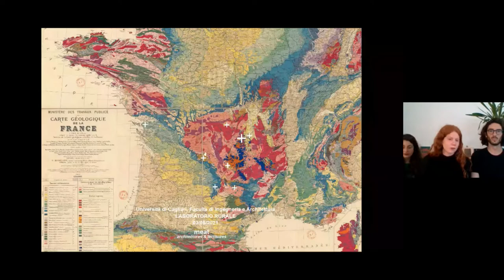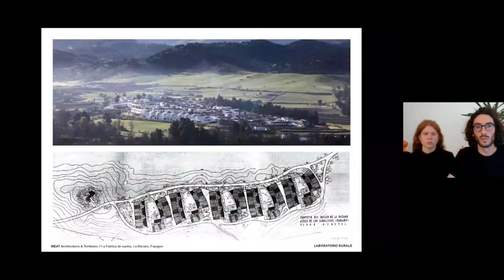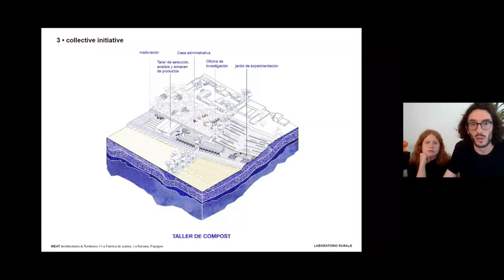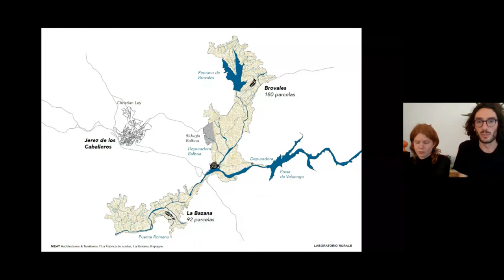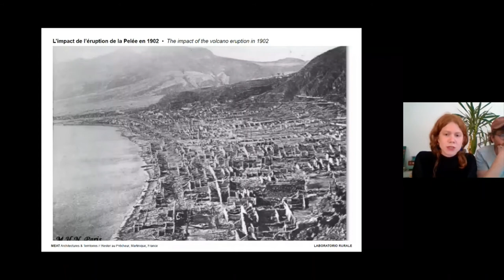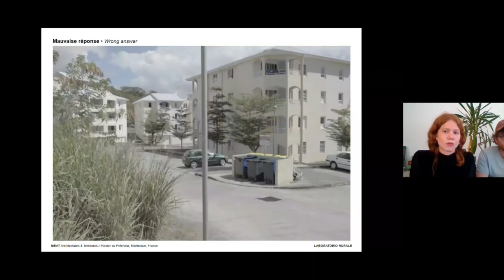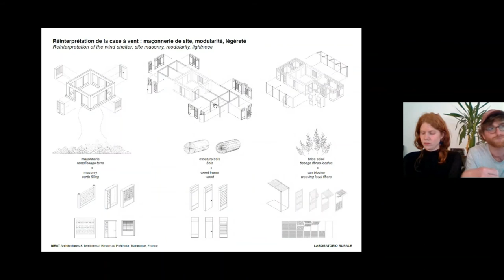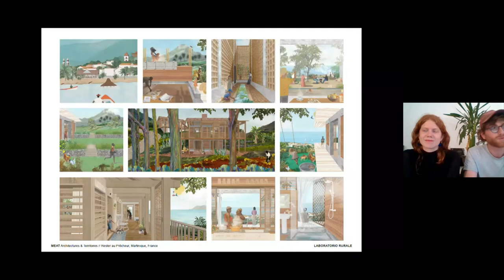LABORATORIO RURALE - MEAT ARCHITECTURES ET TERRITOIRES - Terres promises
terzo seminario del ciclo organizzato nell'ambito del corso a scelta:
Laboratorio Rurale -  progetti per le nuove topografie dei paesaggi produttivi
coordinatori del corso: Francesco Marras e Roberto Sanna
Facoltà di Ingegneria e Architettura,
Corsi di Laurea in Scienze dell'Architettura e Laurea Magistrale in Architettura

Università degli Studi di Cagliari

MEAT gathers architects, urbanists from the Massif Central, graduated from ENSACF and enriched with careers at DSA EAVT Paris-Est and Science Po urbanism.
_Convictions
meat tries to provide answers on the whole “chain of making” at each level : from the political act to the act of building, taking care to integrate into the conception the processes in which the project takes place. Natural processes (water, soil, agriculture, forest, cycles of materials, local resources) and economic processes (culture, rules, systems of exchange and sharing of wealth) are brought together to make inhabited places.
_Skills
It is up to the designer to imagine, to appropriate collaborative formats and project tools in line with the economic realities and the specific ambitions of each territory. From architectural detail to the territorial figure, understanding the environment becomes essential and the integration of natural hazards as initial data is our responsibility. Making a project is the opportunity to highlight latent resources, to reactivate know-how and traditions, to renew practices.
Fields of exploration
The designer then becomes an explorer. Whether near or far, meeting other landscapes, discovering other traditions and cultures always opens up a field of new knowledge. Within the territories that concern us, whether they are the countryside or coastal lands, climate change is exacerbating previously unprecedented transformations that require a radical paradigm shift.
We will present two projects :
- The first one in Spain, in La Bazana, an agricultural village created under the Franco dictatorship in order to make desert areas productive, the model of which is now to be reinvented.
- The second one in Martinique, in Le Prêcheur, a village held between an active volcano, the rising sea and almost all of the known major risks, which will have to be rethought in order to allow its inhabitants to reside there in security.